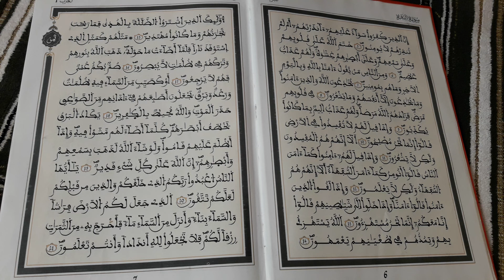اداب تلاوة القرآن الكريم